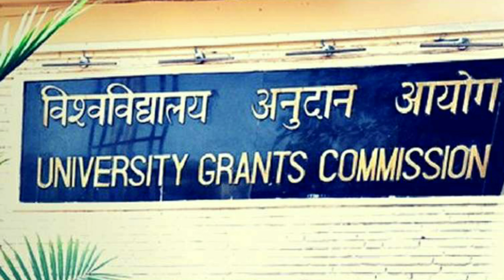அதிர்ச்சியில் நீதிபதி😲Arrear Case?Why Judgement will be stopped?What happened|Finnal hearing stopped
[Yenda Ippadi]